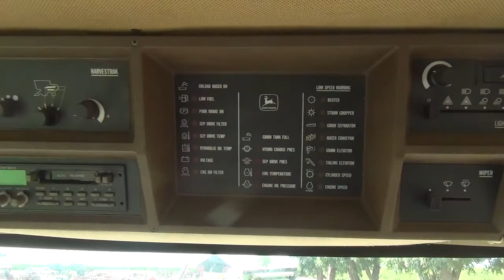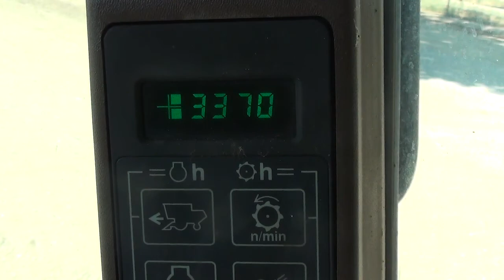Lot 117 - John Deere CTS Combine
Williams Area Public Farm EQ Auction
John Deere CTS Combine
Hr. Meter Indicates: Eng: 4,290 Sep: 3370
Serial #: H00CTSX660472
Features: Diesel , 4WD , Front Tires: 30.5L-32, Rear Tires: 23.1-26
Comments: Starts and Runs.
Location: Arbuckle, CA